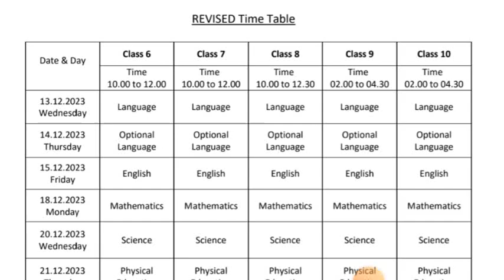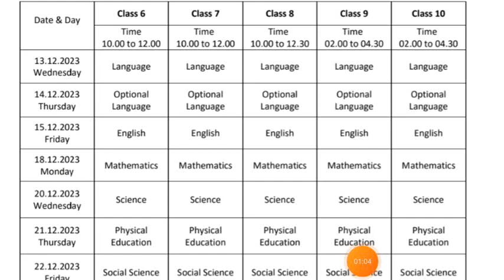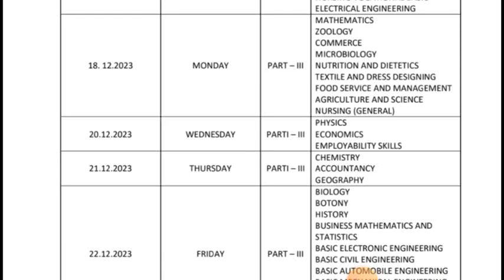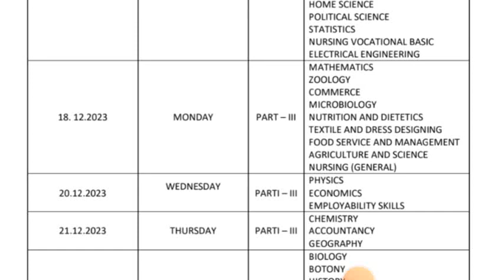6 to 12th std |Revised Half yearly exam 2023|Time table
6 to 12th std |Revised Half yearly exam 2023|Time table @hightech1984